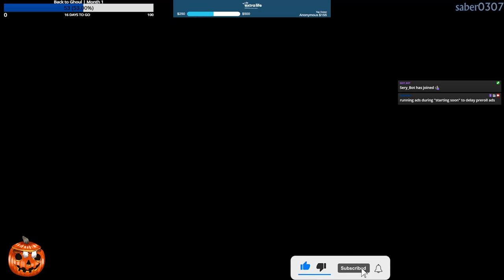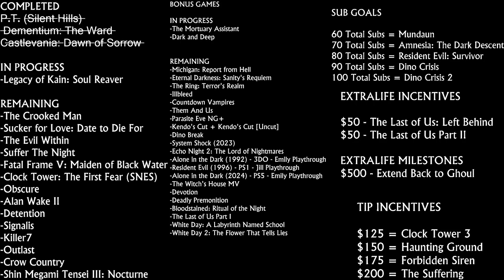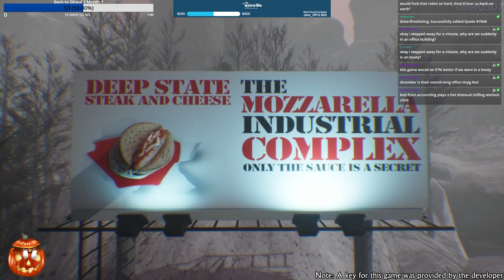Dark and Deep | PC | Part 2